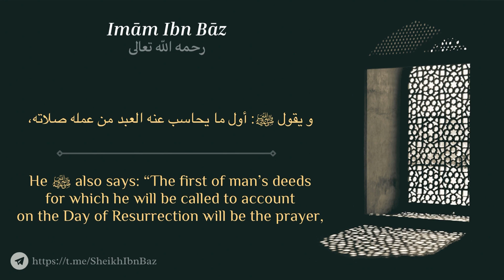Important Ahadeeth on Prayer Imām Ibn Bāz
Sheikh Ibn Baz Eng - Arabic